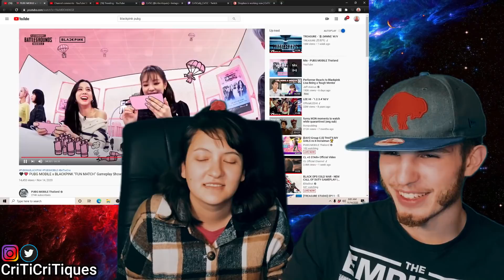BLACKPINK PLAYS PUBG (COUPLE REACTION!)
The clique is at 34k now! Still shooting for 36k by the end of the month and 40k by the end of the year! Can we do it??